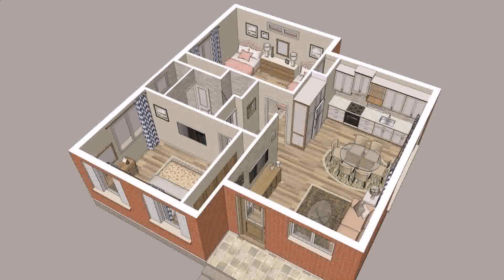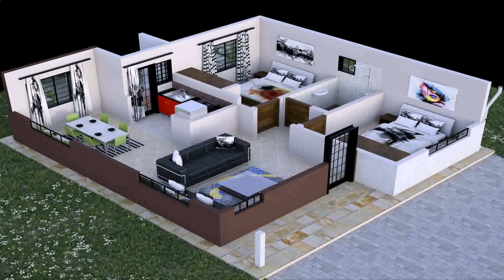Simple House Design 3 Bedrooms